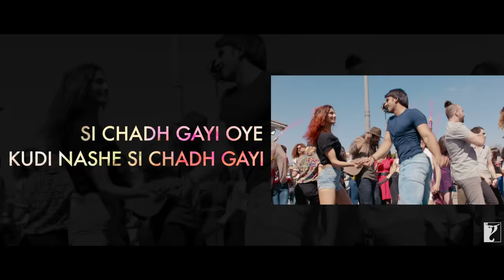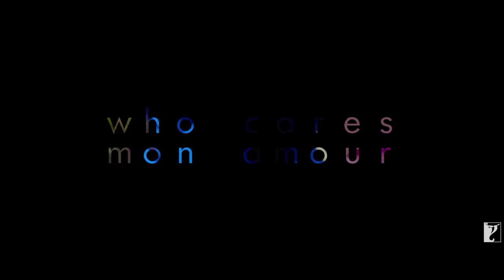Lyrical | Nashe Si Chadh Gayi | Song with Lyrics | Befikre | Vishal and Shekhar | Jaideep Sahni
Feel the intoxicating vibes in the air & get grooving the Befikre way. Sing Along to the lyrical version of 'Nashe Si Chadh Gayi' from ‘Befikre’.

Song: Nashe Si Chadh Gayi
Singers: Arijit Singh, Caralisa Monteiro
Lyrics: Jaideep Sahni, Caralisa Monteiro
Songs Produced by: Mikey McCleary
Director of Choreography: Vaibhavi Merchant

🎬 Movie Credits:
Movie: Befikre
Starring: Ranveer Singh, Vaani Kapoor
Writer-Director: Aditya Chopra
Producer: Aditya Chopra
Lyrics: Jaideep Sahni
Director of Photography: Kaname Onoyama
Release Date: 09 December 2016

Synopsis:
Befikre is a story that celebrates being carefree in love.  A quintessential Delhi boy Dharam (Ranveer Singh) comes to Paris for work in search of an adventure. Just when he was about to embark on this journey of his life he bumps into a wild, free spirited, French born Indian girl Shyra (Vaani Kapoor).

A feisty romance ensues between the two in which both of their personalities - one being an equal match for the other are tested to the limit. Battling their ups and downs, both realize that love is a leap of faith that can only be taken by those who dare to love.